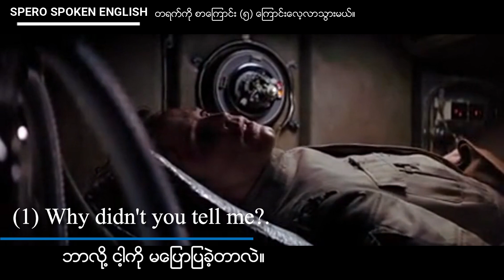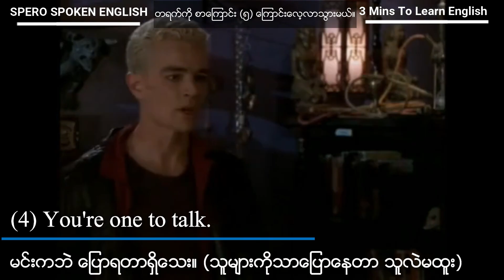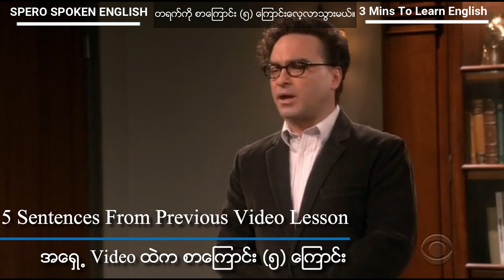Ep : 06 - တစ်ရက်ကို အင်္ဂလိပ်စာကြောင်း (၅) ကြောင်းလေ့လာမယ်။